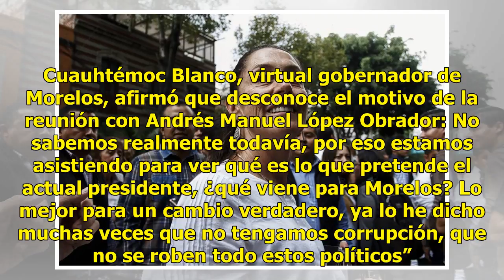AMLO se reúne con gobernadores electos de Morena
El virtual presidente electo rumbo a la silla presidencial de México, Andrés Manuel López Obrador, se reunió esta tarde con alcaldes, legisladores y gobernadores electos de Movimiento Regeneración Nacional (Morena). Según sostiene Milenio, la reunión fue de carácter privado y se desarrolló en un sal...